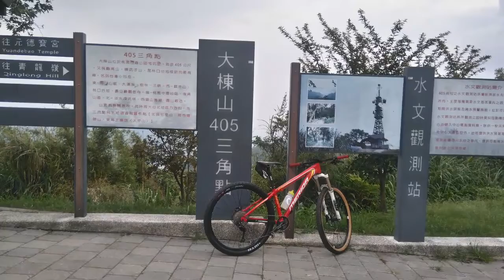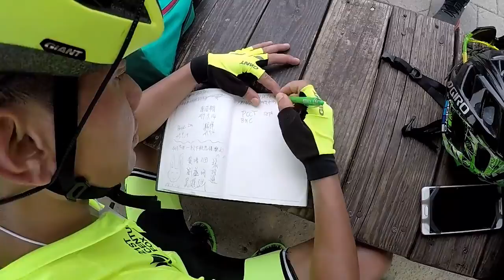MTB cross-country adventure to 405 Guishan Taoyuan Taiwan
One of the best place in Taiwan we're Filipino cyclists are spending there time when off days.